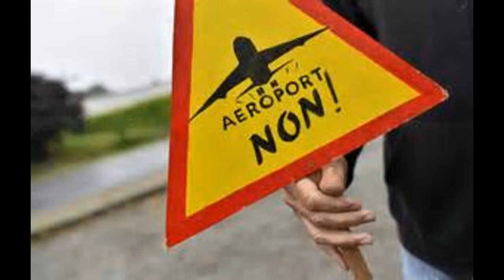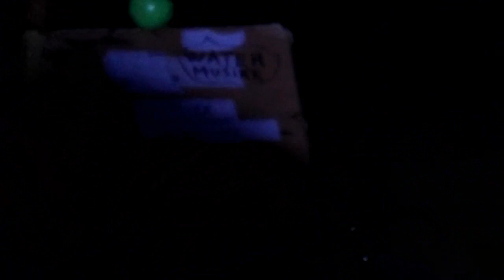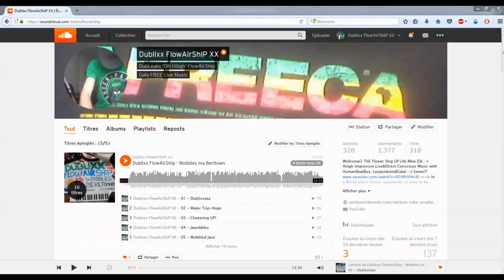NON à aéroport à NDDL!!!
Chat teigne!